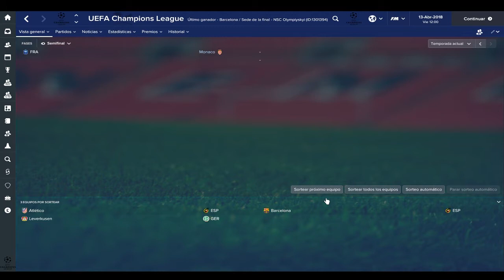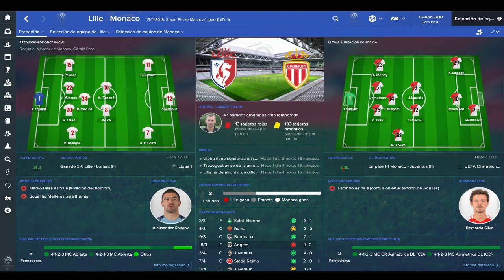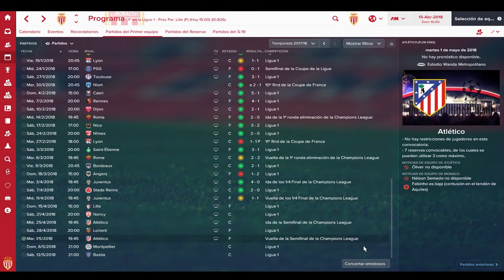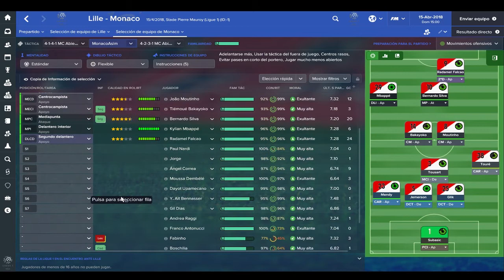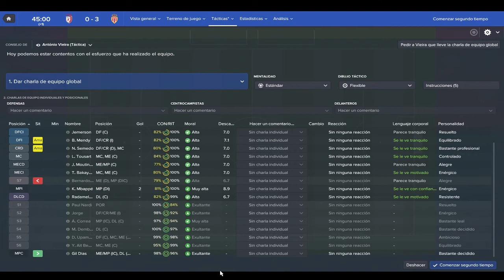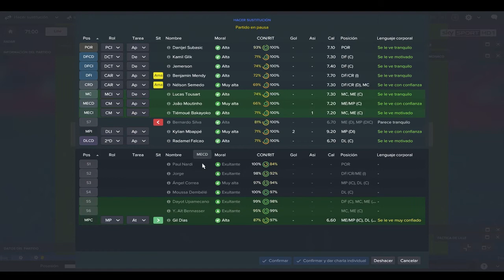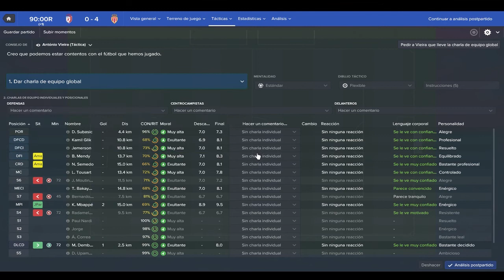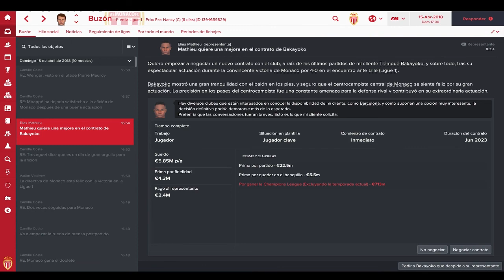FM17 | AS Monaco | 90 MINUTOS PARA SER CAMPEONES | Ep. 19 | Football Manager 2017 Español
★★★ BIENVENIDOS ★★★

Luego de la actividad de Champions League tenemos que definir la liga a nuestro favor. Lille llega cuarto y no nos dejará que esto sea sencillo. VAMOS POR EL BICAMPEONATO.